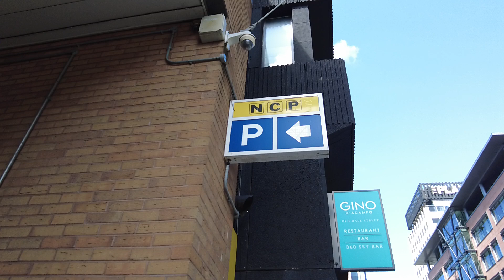Copyright Free - Stock Footage : Parking Sign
Copyright Free - Stock Footage : Bus Stop  Liverpool England 🏴󠁧󠁢󠁥󠁮󠁧󠁿 🇬🇧

We appreciate your visit and support. Please note that only subscribers have permission to use our videos for their content. Thank you for being part of our community!

We kindly request that if you utilize our stock footage in your content, please credit our channel by mentioning 'Footage Factory' and including a link to our channel. We appreciate your support!